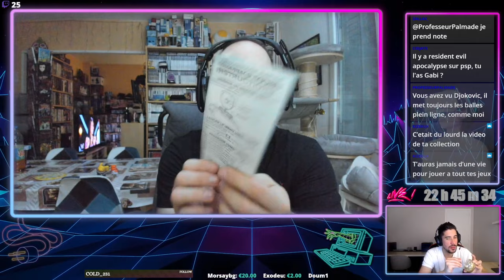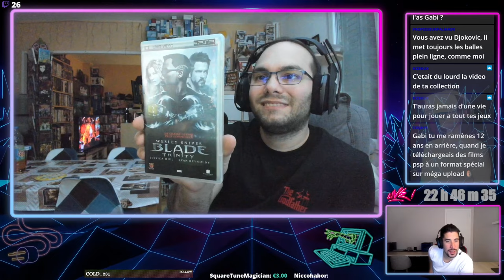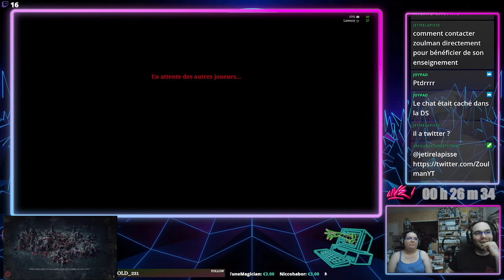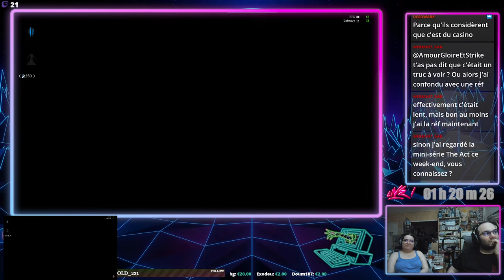(Redif Live) du vendredi soir